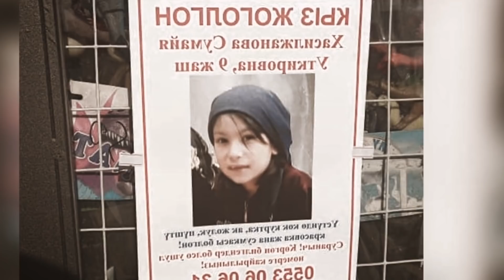Барча Мусулмонлар курсин.йўқолган 9 ёшдаги қизнинг жасади денгиз бўйида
В этом видео родственники девушки по имени Сумая обращаются к человечеству.